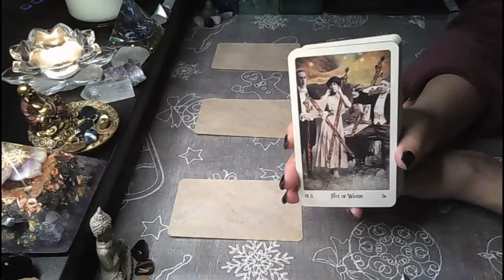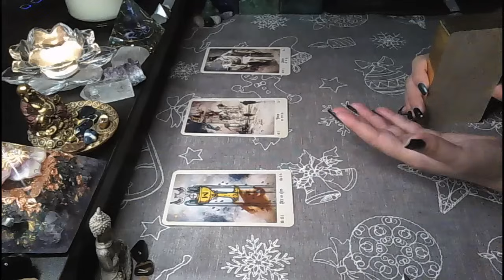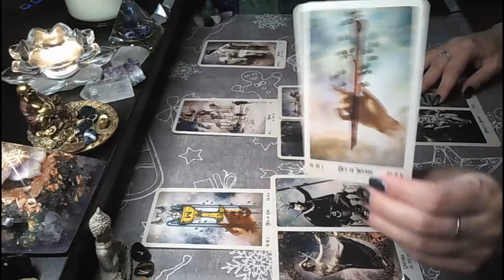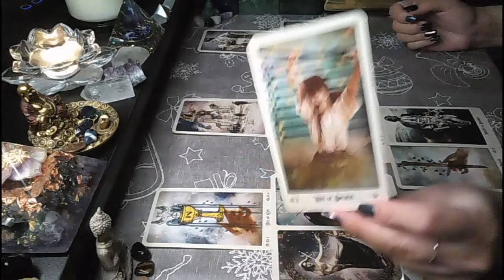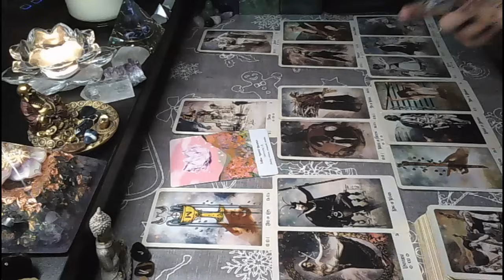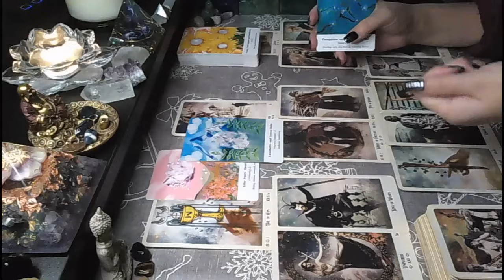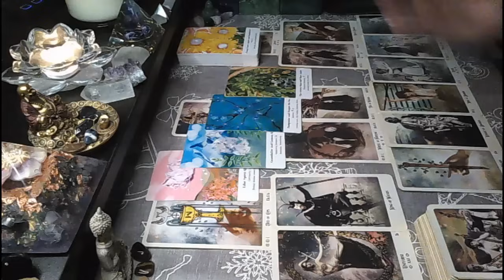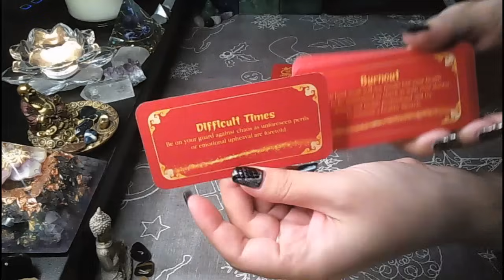Pisces♓- This is crazy 🤯 This never happens. Wow💥📯🌈✨🥂